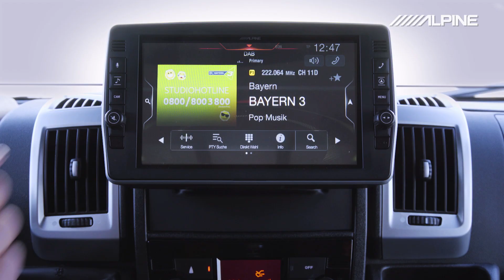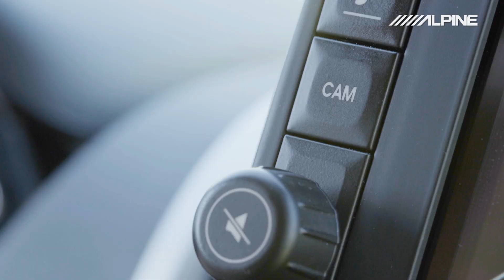Alpine 360-Degree Camera for Motorhomes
The new Alpine HCS-T100 360 Degree Camara System for motorhomes and camper vans can be installed in virtually any vehicle and allows users to view their motorhome from the the top while parking or in tight spots. It eliminates blind spots and can be used with Alpine Head Units or other monitor systems. Available now